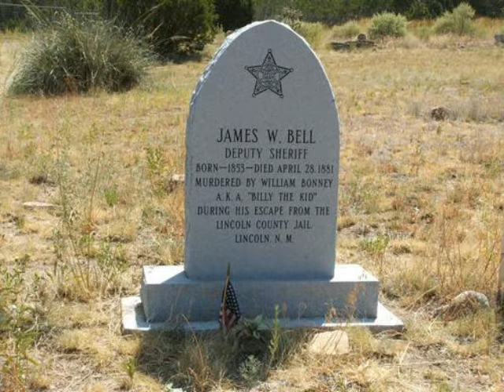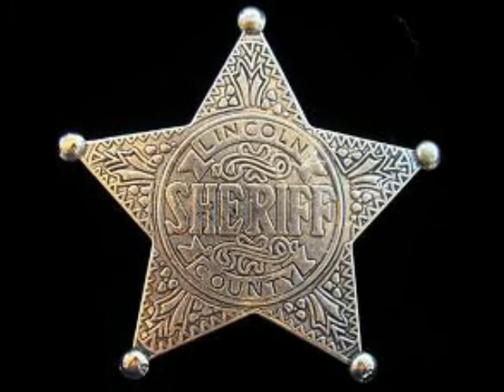Billy Bonney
Original song copyright 10/22/10 by Ernest Johnson. Guitar, vocal, harmonica by Ernest Johnson. Acoustic and Electric guitars by Cowboy Dale Davis, Bass by Doug Williamson